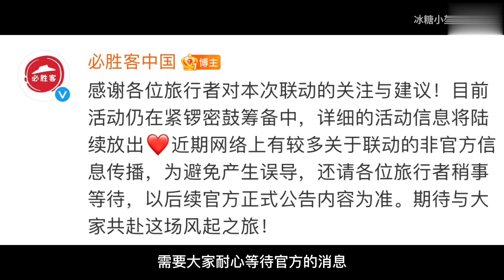【原神】3分钟带你了解2 8！卡池、皮肤、福利、活动，全内容汇总#冰糖小堃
1

▏n
█▏ ⺰ʷʷｨ
　◢████◣⌠ₘ℩
原神 冰糖小堃 汇总 请注意，本视频完全符合YouTube社区准则，没有任何违规行为。